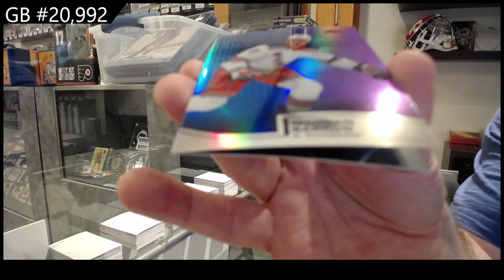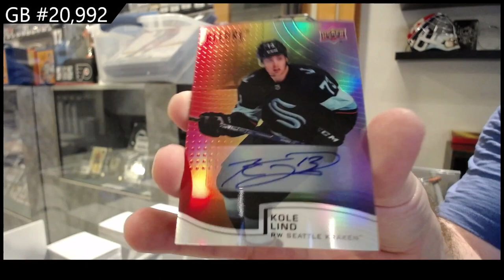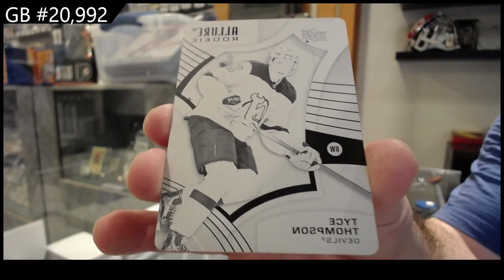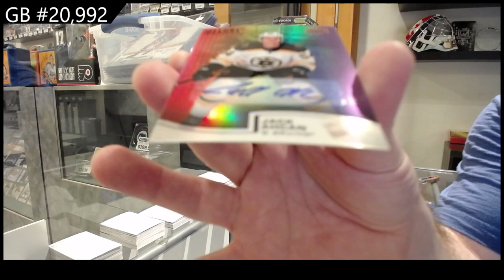2021-22 Upper Deck Allure Hockey 2 Box Break - CNC GB #20,992